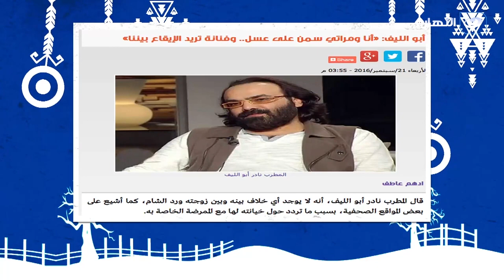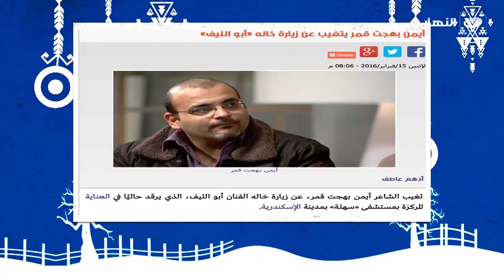أبو الليف : أيمن بهجت قمر ماجاش يزورني في المستشفى وبعتلي والدته وفلوس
المتوحشة |أبو الليف : أيمن بهجت قمر ماجاش يزورني في المستشفى وبعتلي والدته وفلوس

المتوحشة
برنامج "المتوحشة" تقديم سالى عبد السلام، وإخراج أحمد شفيق، ويرأس تحريره مصطفى عمار،  وفي كل حلقة تستضيف أحد نجمات الفن , يذكر أن سالى عبد السلام شاركت فى تقديم برنامج قبل عامين فى رمضان على إحدى القنوات الفضائية، ولكن ظهورها على النهار يعتبر انطلاقتها الحقيقية، وكانت سالى حصلت على جائزة الدير جيست لأفضل مذيعة عام 2015